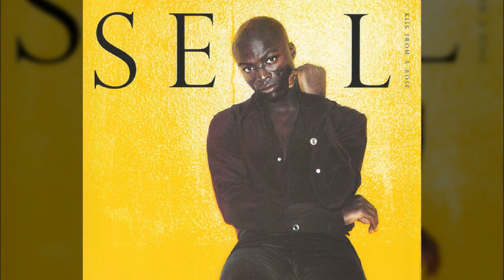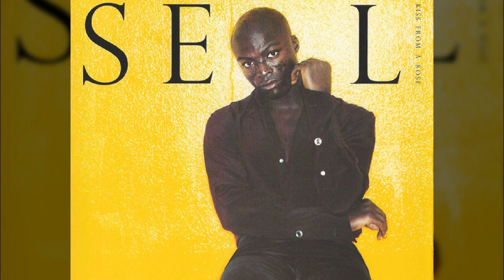Seal - Kiss From A Rose